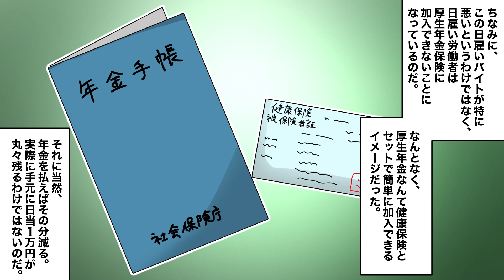【総集編漫画】中年ニートの末路【日雇いバイト】【ホームレス】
【漫画】1億円の住宅ローンの闇に溺れ破綻した男の末路。給料が激減し離婚。借金だけ残る。

【漫画】調子に乗った港区女子の末路。高単価おじさんとのパパ活で恐怖の事件が発生【スカッと漫画】

【漫画】リボ払いで借金地獄の女子大生。SNS映えのためにブランド品を買い漁った女の末路